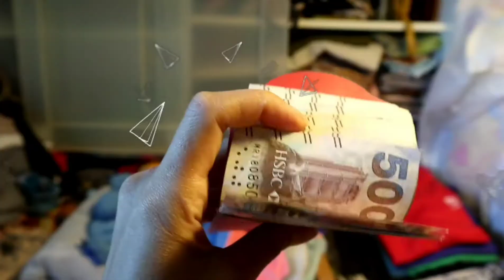SOUP BUAH KAYA MANFAAT|| APPLE PEAR AND FIGS SOUP CHINESE RECIPE|| GOOD FOR WINTER SEASON❄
Hai semuanya divideoku kali ini aku mau masak SOUP BUAH APEL PEAR DAN TIN, yang kaya manfaat bisa meredakan tenggorokan dan cocok banget buat minuman di musim dingin, Dan bisa dikonsumsi untuk segala usia Anak2 atau orang dewasa, Nah langsung aja kepoin ya. 😆🤭👌🏼

BAHAN :
·4 BUAH APEL (tanpa kupas)🍎
·4 BUAH PEAR (tanpa kupas)🍐
·2 BUAH TIN KERING (MUFAKO)
·2 BUAH KURMA KERING (MATCO)
·50 GR ALMOND SLICE

✍Jika dikasihkan untuk anak2 ambil dulu kuahnya (no sugar), setelah itu bisa ditambahi gula batu dan bisa diminum untuk orang dewasa👌🏼

Untuk caranya silahkan tonton step by step divideo ya🙏🏻🙏🏻🙏🏻

SELAMAT MENCOBA 🥐🥖🥞🍪🥧🍩🥩🍖